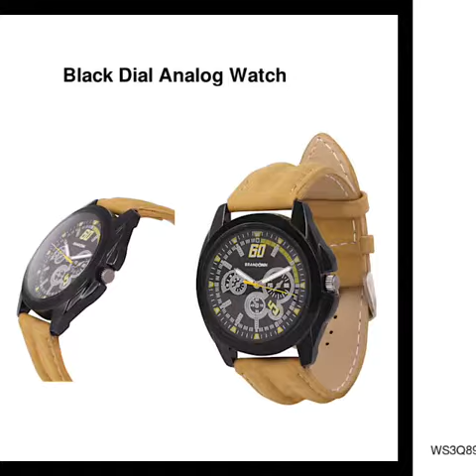11 top best watches under 500 rs( for men)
1.Wear ability, durability and understated design are the pillars of this watch. An analogue watch giving the best look of brown colour leather strap. It’s a everyday wearable watch and best goes with jeans and –shirt to give the perfect look of the day.

2.Black is the colour for everyone. Black watches complement perfectly with any style or colour outfit you are wearing. This watch has a quartz moment and water resistance. A stunning classic design for every

3 The classic black dial watch available with little touch of copper colour in it to give the best look to your outfit. This watch has a quartz moment and water resistance. Black is evergreen colour for any type of occasion. So, what’re you waiting for?

4.We all know black is the colour for everyone. A black dial colour watch with black colour strap, what else to expect? this watch is an excellent choice and will complement your every outfit. Black watches complement perfectly with any style or colour outfit you are wearing.

5.The classic black colour dial watch available with brown colour strap. It’s a perfect match to be paired with Casual jeans and t-shirt. It’s a light weight watch which can be carried easily.

6. The classic black colour dial watch available with black colour strap. It’s a perfect match to be paired with all types of outfit. It’s a light weight watch which can be carried easily and a timeless watch among one of the best collection

7. world's one of the best Japanese movement and sony battery helps to run the watch for years &amp; years. crafted from a rich quality material, this watch for men is light in weight and long lasting too. espoir known for its edgy and affordable range of watches. You can show it off with your casual &amp; formal attires to grab compliments from everyone around. being easily affordable to make it sit right on your wrist, it can add a physical dimension to your style. With 1 Year Warranty

8. World's one of the best Japanese movement and sony battery helps to run the watch for years &amp; years. crafted from a rich quality material, this watch for men is light in weight and long lasting too. espoir known for its edgy and affordable range of watches. You can show it off with your casual &amp; formal attires to grab compliments from everyone around. being easily affordable to make it sit right on your wrist, it can add a physical dimension to your style. With 1 Year Warranty

9. world's one of the best Japanese movement and sony battery helps to run the watch for years &amp; years. crafted frm material hugh quality material, this watch for men is light in weight and long lasting too. espoir known for its edgy and affordable range of watches. You can show it off with your casual &amp; formal attires to grab compliments from everyone around. being easily affordable to make it sit right on your wrist, it can add a physical dimension to your style. With 1 Year Warranty
world's one of the best Japanese movement and sony battery helps to run the watch for years &amp; years. crafted from a rich quality material

10.world's one of the best Japanese movement and sony battery helps to run the watch for years &amp; years. crafted from a rich quality material, this watch for men is light in weight and long lasting too. espoir known for its edgy and affordable range of watches. You can show it off with your casual &amp; formal attires to grab compliments from everyone around. being easily affordable to make it sit right on your wrist, it can add a physical dimension to your style. With 1 Year Warranty

11.world's one of the best Japanese movement and sony battery helps to run the watch for years &amp; years. crafted from a rich quality material, this watch for men is light in weight and long lasting too. espoir known for its edgy and affordable range of watches. You can show it off with your casual &amp; formal attires to grab compliments from everyone around. being easily affordable to make it sit right on your wrist, it can add a physical dimension to your style. With 1 Year Warranty

Cash on delivery  is available on your favorable product